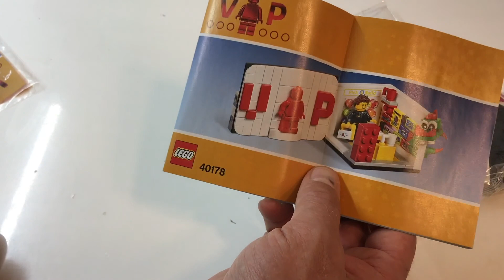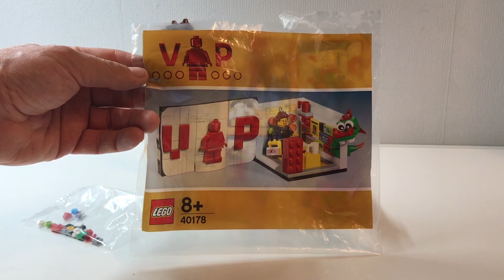Lego VIP Exclusive Set 40178